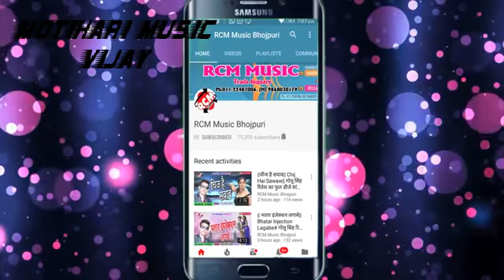Motihari music vijay